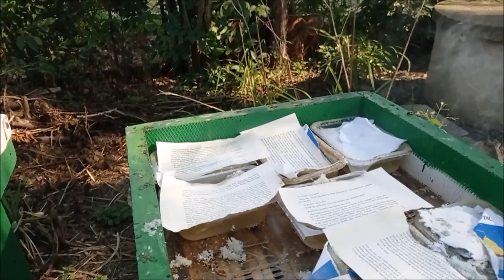V minulosti problémový oddělek (včelky přišly o matku/královnu), prohlídka po nějakém čase. 07/2022.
V minulosti problémový oddělek (včelky přišly o matku/královnu), prohlídka po nějakém čase.
07/2022.
V minulosti problémový oddelok (včely prišli o matku/kráľovnú), prehliadka po nejakom čase.
Problem section in the past (bees lost their mother/queen), inspection after some time. 07/2022.
Problemstelle in der Vergangenheit (Bienen haben ihre Mutter/Königin verloren), Inspektion nach einiger Zeit. 07/2022.
Sekcja problemowa w przeszłości (pszczoły straciły matkę/królową), inspekcja po pewnym czasie. 07/2022.
Проблемний розділ у минулому (бджоли втратили матір/королеву), огляд через деякий час. 07/2022.